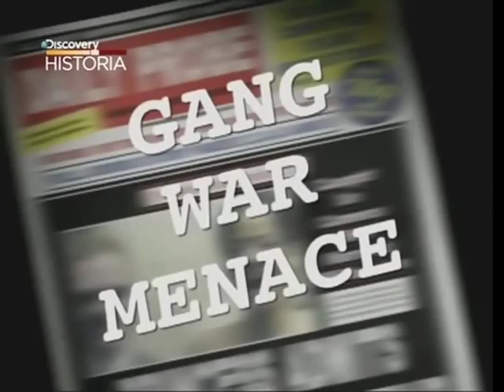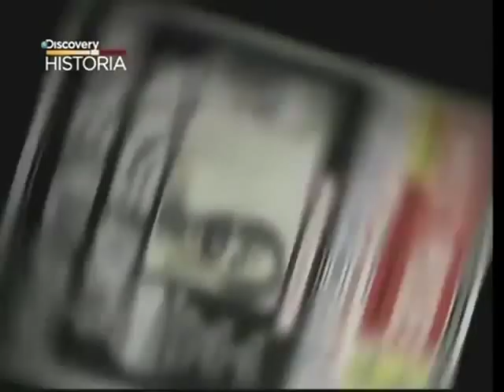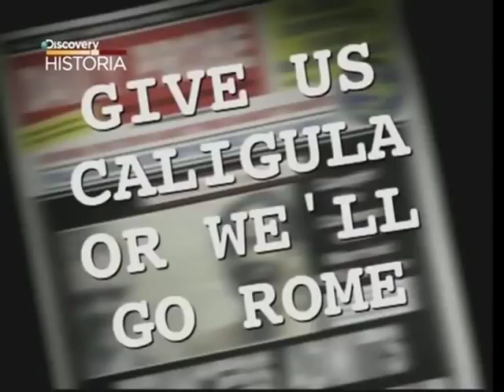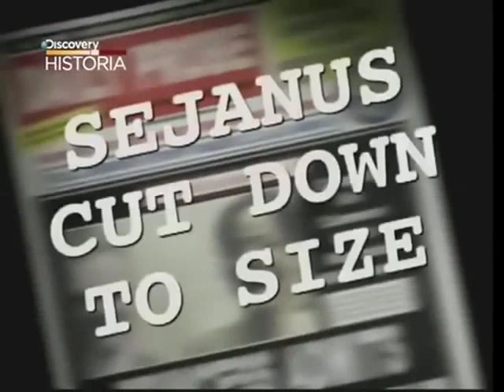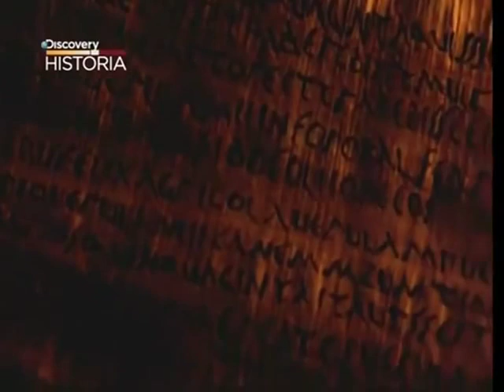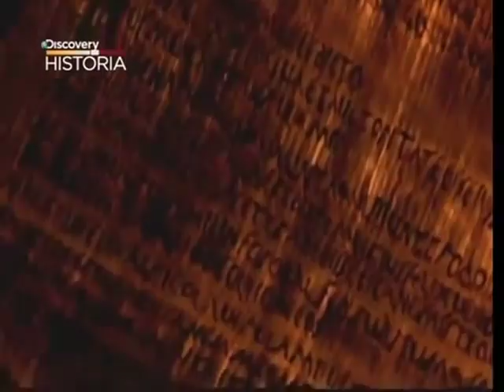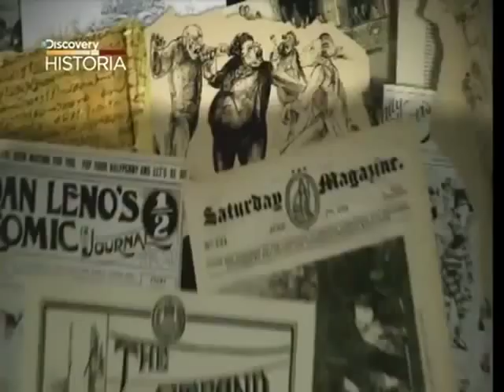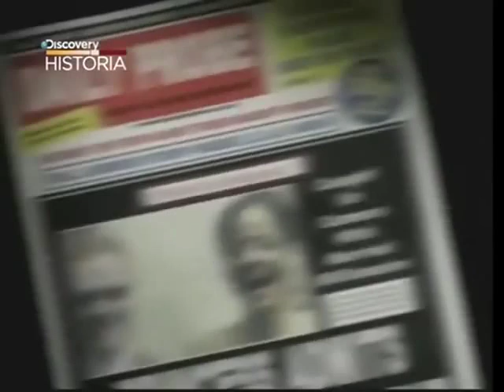Prywatne Życie Cesarzy Rzymskich film dokumentalny Lektor PL hq